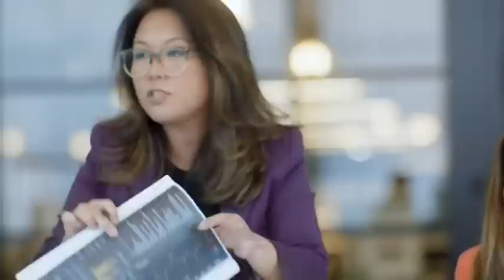ወንድ ልጅ ሴትን ሚፈትነው 17 ፈተናዎች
ማድረግ ብቻ ነው አሁኑኑ ዩትዩብ ቻናሉን ሰብስክራይብ ያድርጉ DR HABESHA INFO 2
የሁሉ ምርጫ…
PURPOSE Only.

- voice over audio and video production by DR HABESHA INFO 2